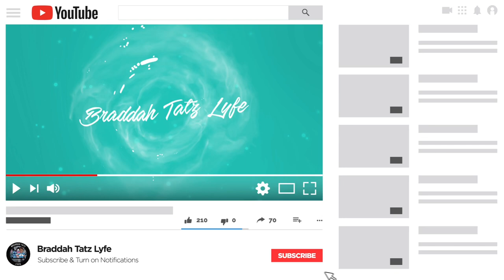Fried Ahi Sandwich From Fresh Catch & Uni From Tamashiro Market Mukbang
Wassup guys!!! Kaukau time, letʻs eat!!! Just dropped a new Fried  Ahi Sandwich from Fesh Catch and Uni from Tamashiro Market mukbang video.  If you wanna see more videos like this, if you have any questions, if you want to suggest places for me to eat or if you want to be featured in one of my Mukbang videos, please make sure to add me on: